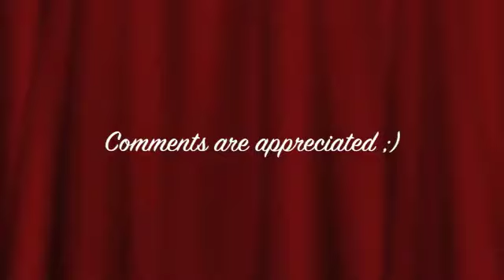Too Cool- AGMV Stopmotion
FOR CAMP AG!